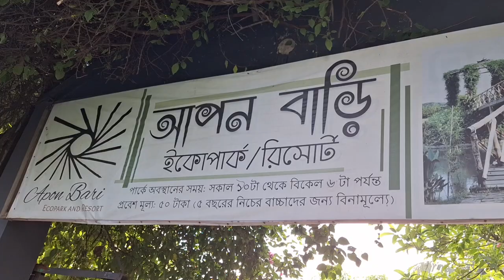আপন বাড়ি ইকোপার্ক/রিসোর্ট, কুমিল্লার সবচেয়ে বড় রিসোর্ট এবং কম খরচ সব রাইড ফ্রি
Thanks